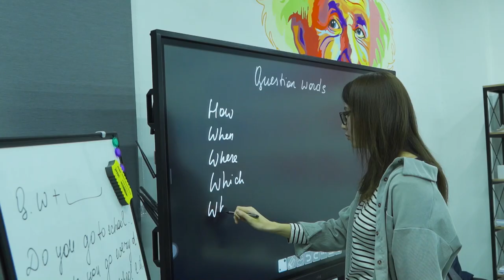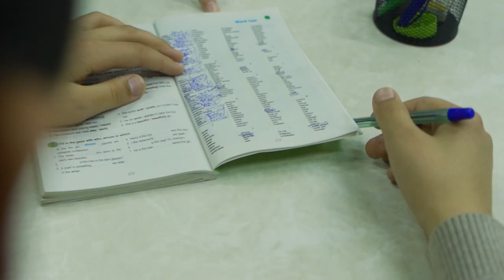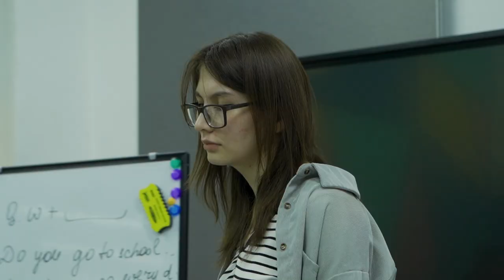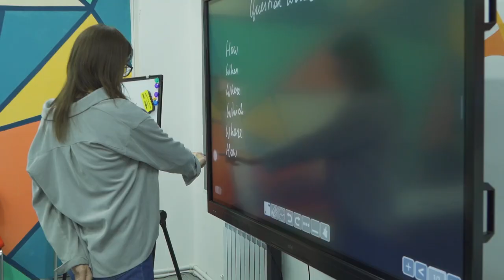O’qituvchi — bu psixolog, do’st va lider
👩‍🏫 Pedagoglarni har tomonlama kuchli inson va hayotiy mentor sifatida ko'ramiz. Bugungi mehmonimiz ham shunday ustoz.

💫 Teacher Gulhayo — “DATA English” loyihasining “Foundation” kursi o'qituvchisi.

Suhbat davomida o’qituvchimiz o'z qiziqishlari, sohaga kirib kelish tarixi va ustozlik sohasining “past-balandliklari” haqida so'zlab berdi.